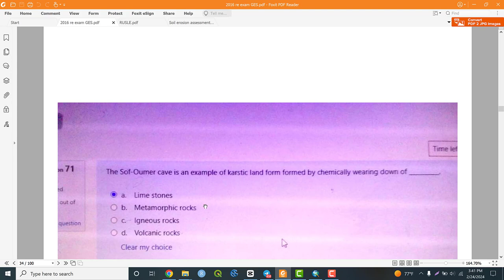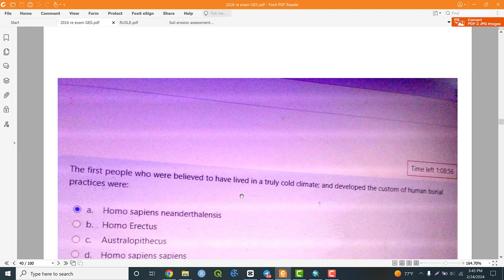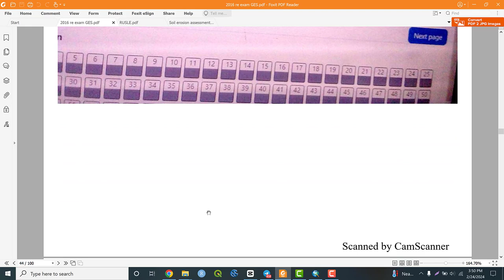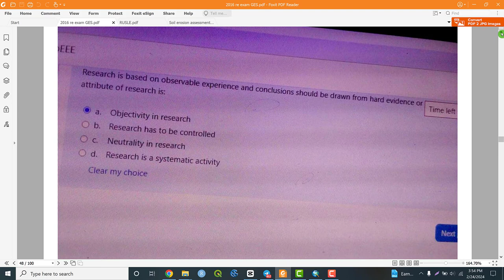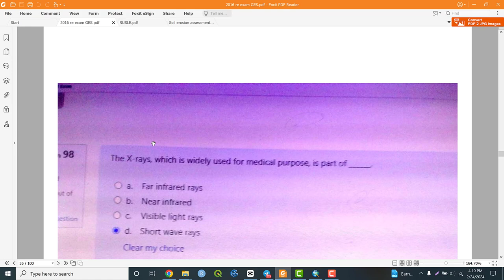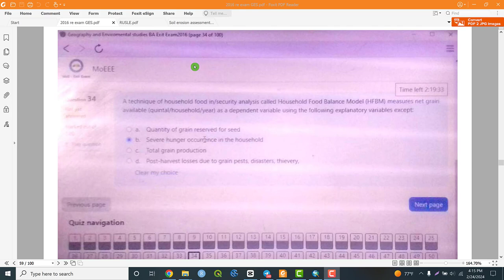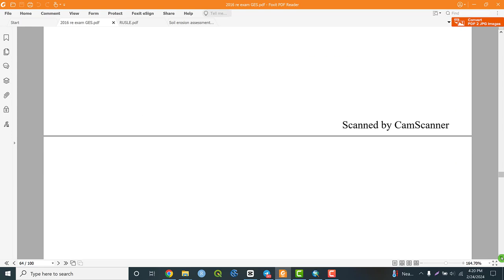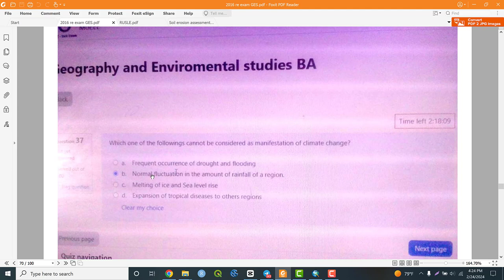Exit_Exam_Questions #2016://Geography and Environmental Studies: Part 2